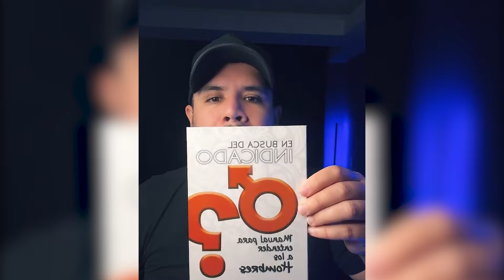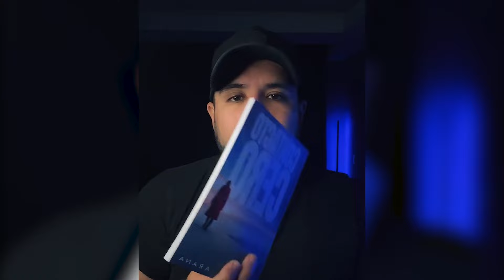LAS PAREJAS QUE ESTÁN BIEN TIENEN DESACUERDOS